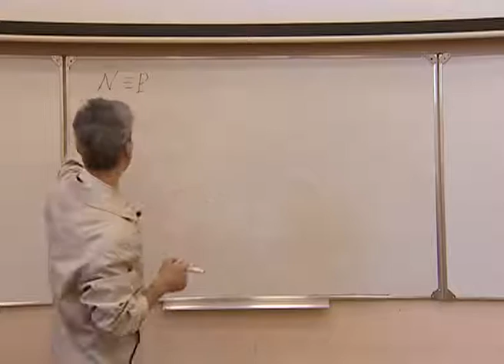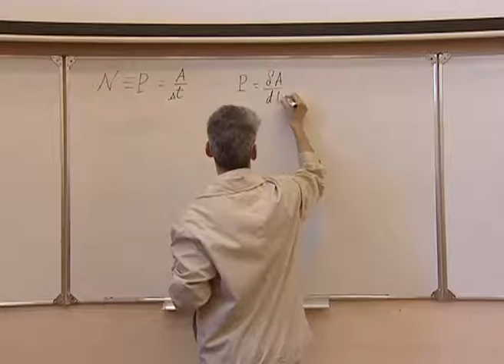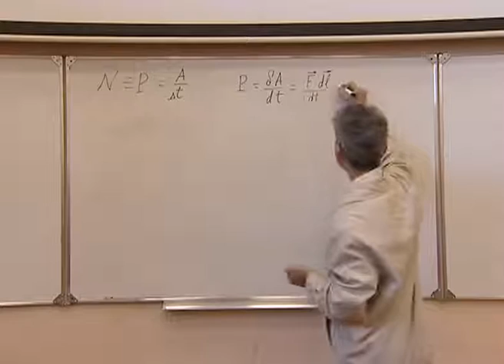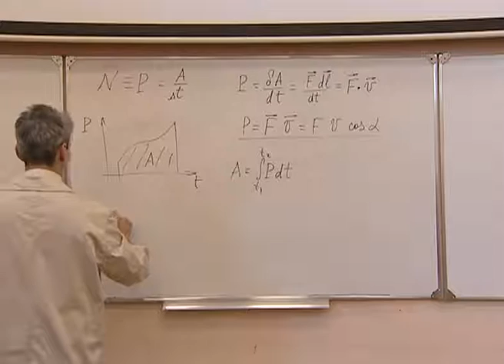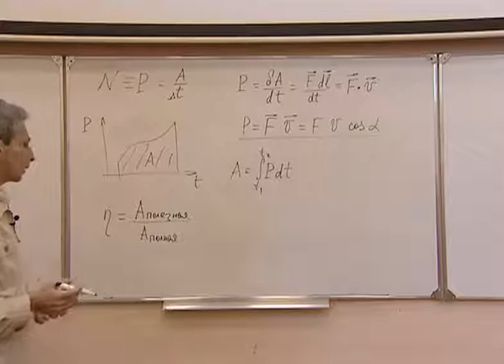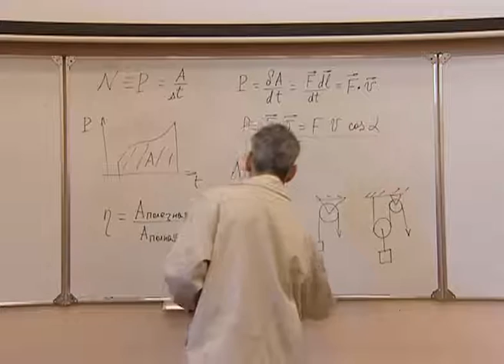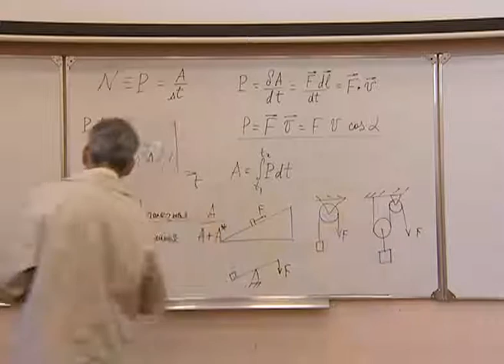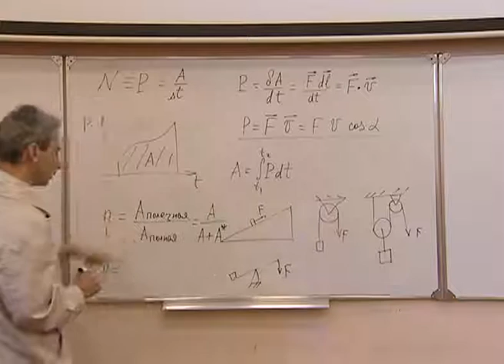Механика. Л 8.3. Мощность. КПД.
Мощность. КПД машин и механизмов.